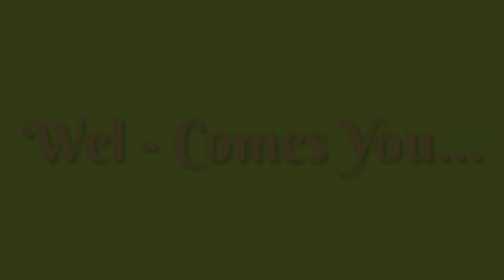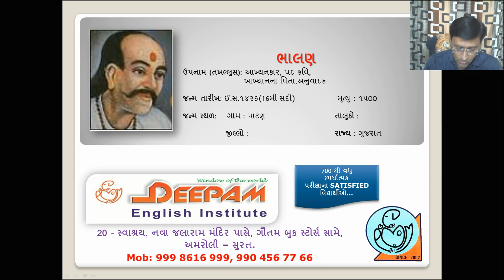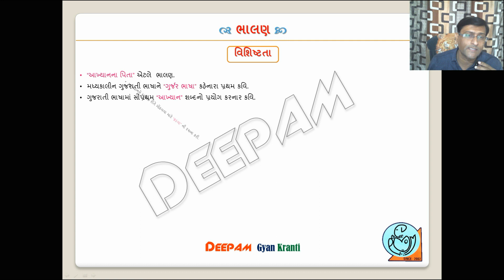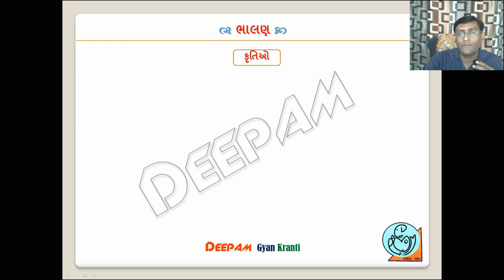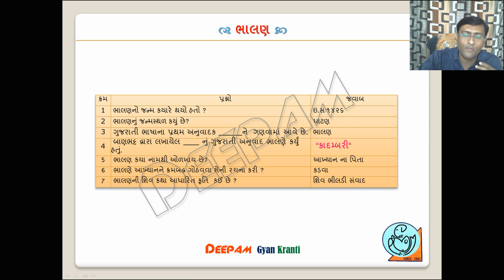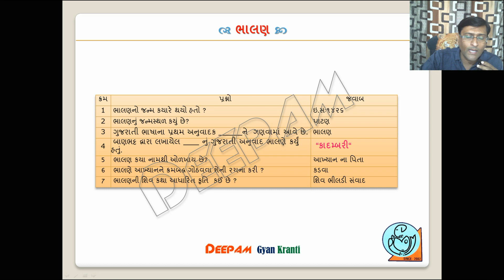ગુજરાતી સાહિત્ય: (3) ભાલણ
આ વિડીયો સીરિઝ માં તમો ગુજરાતી સાહિત્યના સર્વે સાહિત્યકાર વિષે સંપૂર્ણ માહિતી મેળવી શકશો અને  વિડીયો તમને સંપૂર્ણ પણે સ્પર્ધાત્મક પરીક્ષામાં ઉપયોગી નીવડશે॰